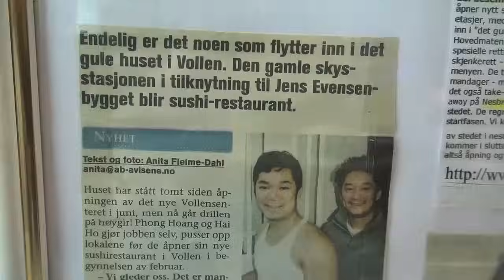SUSHI TEA HOUSE in Oslo Norway - Europe | MC Việt Thảo | CBL 425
📌 Please don’t forget to LIKE , SUBSCRIBE, COMMENT and SHARE this video with FRIENDS/ Đừng quên nhấn YÊU THÍCH, ĐĂNG KÍ, BÌNH LUẬN và CHIA SẺ video này đến với bạn bè của bạn.

CHUYỆN BÊN LỀ lần thứ 425 với Việt Thảo  đã được thực hiện vào ngày 19 tháng 11 năm 2015 tại Oslo Norway, Europe.

-  Nói chuyện với Anh Phong về sự thành công của ngành Sushi tại Na Uy.